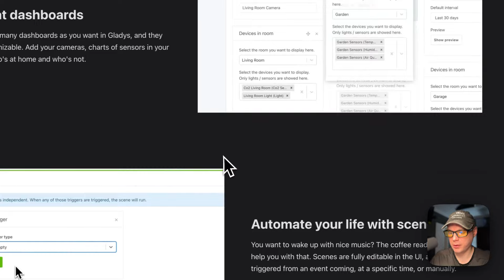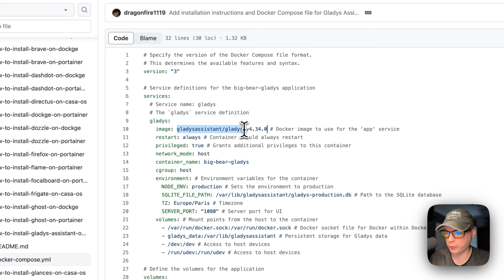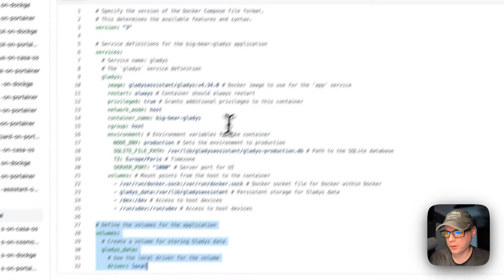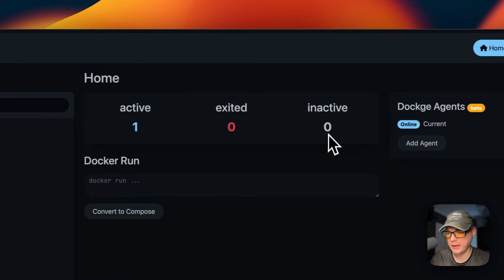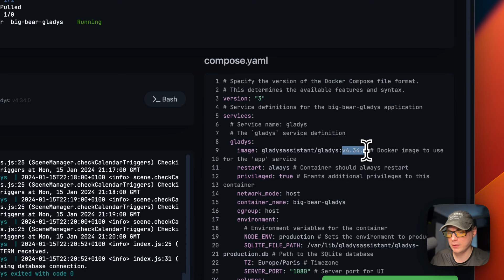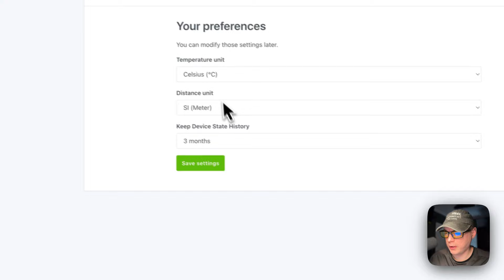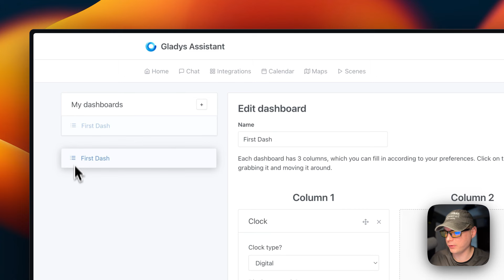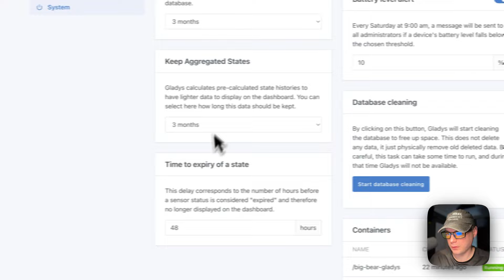Transform Your Dockge with Gladys Assistant 🚀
In this step-by-step guide, discover how to effortlessly install Gladys Assistant on your Dockge device and take your home automation to the next level. Say goodbye to tedious setup struggles and hello to a smarter, more connected home!

🔍 Table of Contents:

00:00 Intro
00:40 About
01:20 Explain Docker Compose
03:28 BigBearClub
03:47 Install
04:22 Stack Options
06:21 Show UI
09:52 Outro

👋 Connect & Support Us:

📝 Share your thoughts and suggestions in the comments below. Your feedback is invaluable to us!